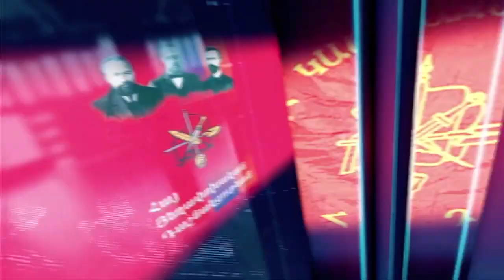Araqelutyun with Balabek Barsamyan//Harut Sassounian